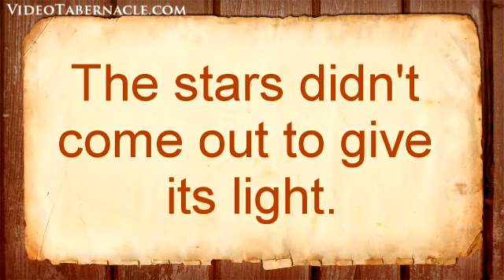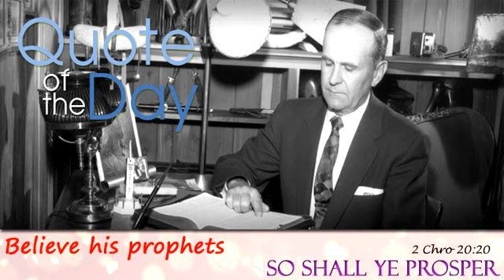Daily Quote - VideoTabernacle.com